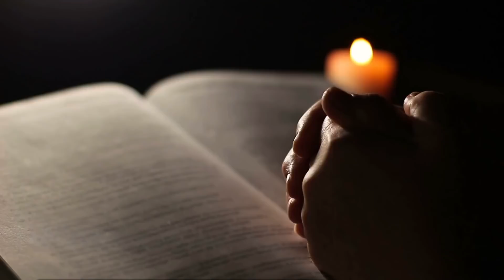SÉTIMA NOITE DE ORAÇÃO PARA PEDIR O IMPOSSÍVEL AO ESPÍRITO SANTO DE DEUS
Oi, eu sou Diniz Vieira e durante 7 noites eu te convido a ouvir este conjunto de orações fortes de clamor e súplica ao Espírito Santo de Deus para pedir que um milagre impossível seja concedido em 1 semana. A cada dia você encontrará uma oração diferente antecedida de um exercício mental para apresentar seu pedido especial e ainda apresentar os motivos que fazem esse pedido urgente e necessário. Esta é a SÉTIMA NOITE de oração pelo Impossível.